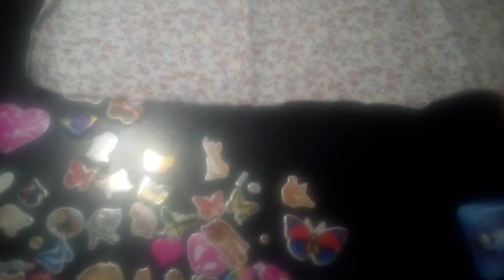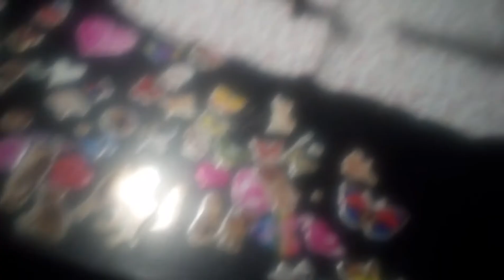ОБЗОР НА ШЛЯЙХ! НАБОР |(загляни в описание будет полезно!))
Это шляйх набор и может будет сериал шляйх

О ты тут!